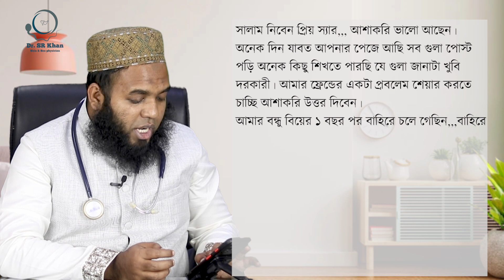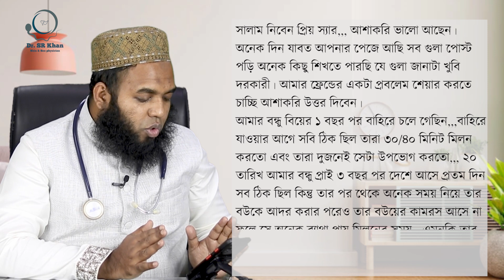দেশে আসার পর প্রবাসীর স্ত্রীর জটিলতা কেন!!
আটিবাজার,কেরানীগঞ্জ, ঢাকা।

★সোমবার সাপ্তাহিক ছুটি
★বাকি ৬দিন বিকাল ৩.৩০ থেকে রাত ৯টা

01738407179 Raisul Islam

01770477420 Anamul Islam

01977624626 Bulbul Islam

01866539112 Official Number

Complain number:-
Sanvi Ahmed